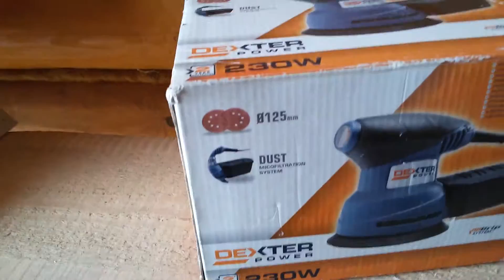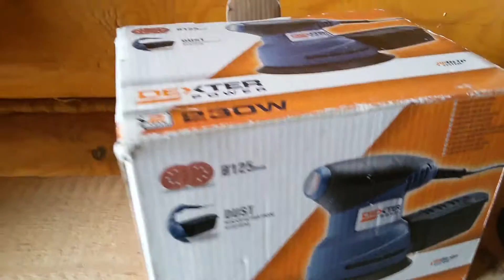Эксцентриковая шлифмашина Dexter Power 230 Вт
Снял это небольшое видео потому, что крайне мало сторонних отзывов о данном бренде. Может кому данный сюжет поможет в выборе недорогого, но как оказалось практичного инструмента.